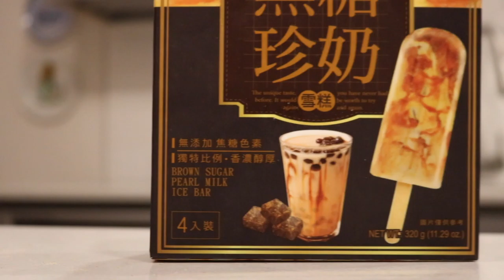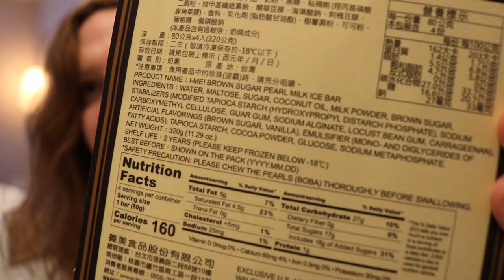BOBA ICE BARS taste